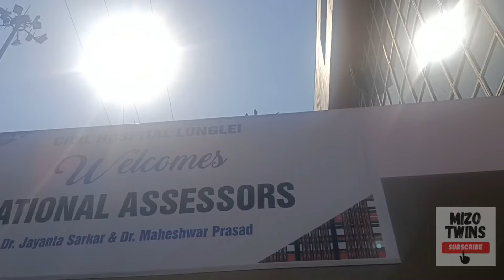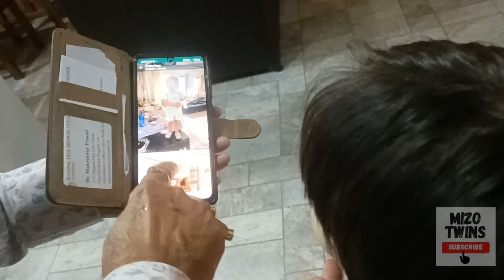Hospital Quality Assessment Day | How did we do ?